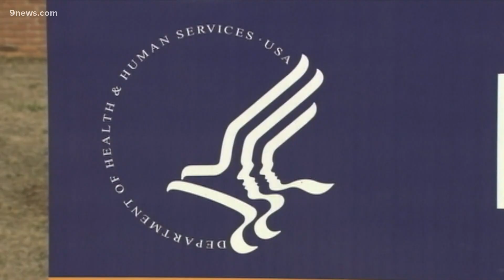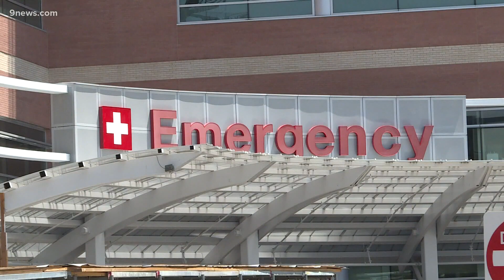FDA full approval process and potential changes if Pfizer gets approval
We speak with experts about what the FDA looks for in an approval process. Experts also discuss potential changes given full approval.

9NEWS (KUSA) is located in Denver, Colorado